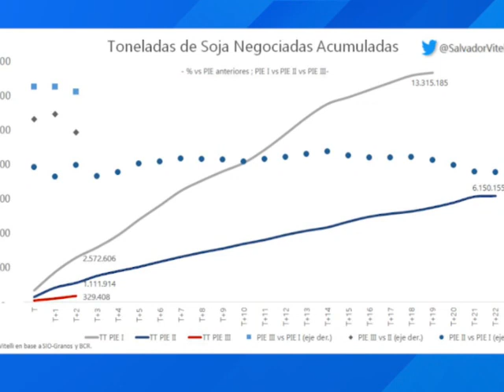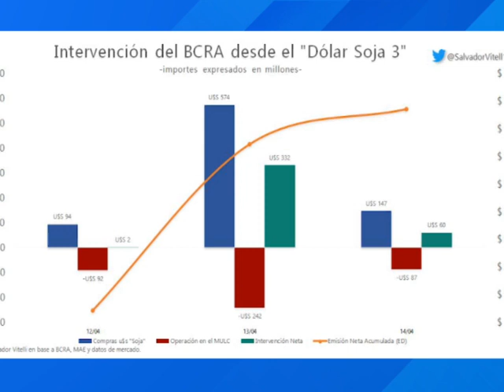Dólar Soja: La primer semana terminó con liquidaciones por 815 U$D millones